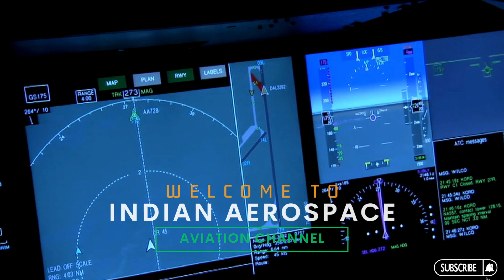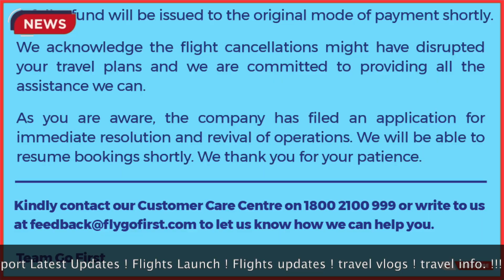Go First Crisis Latest News | Go Air lenders await DGCA’s flight plan